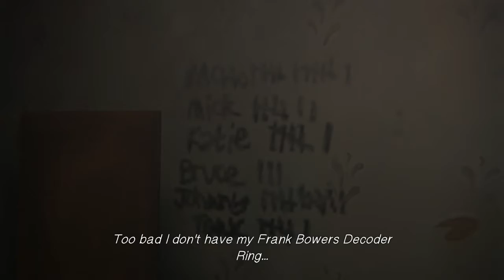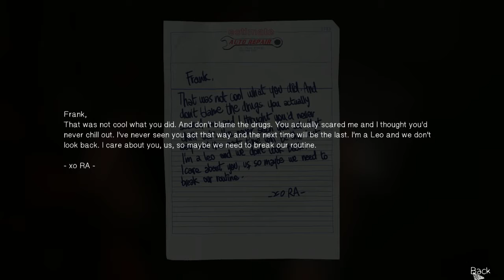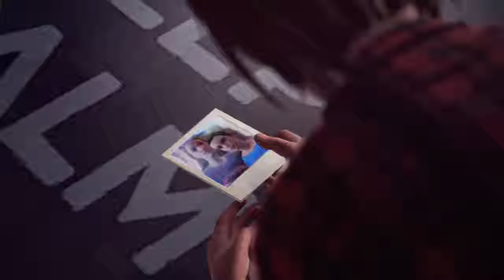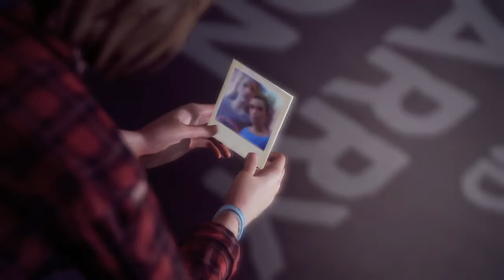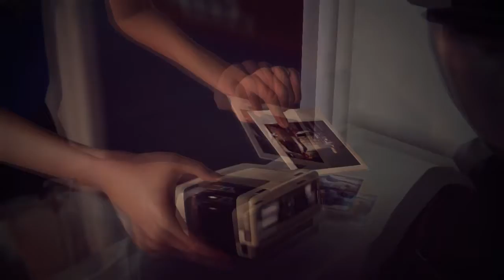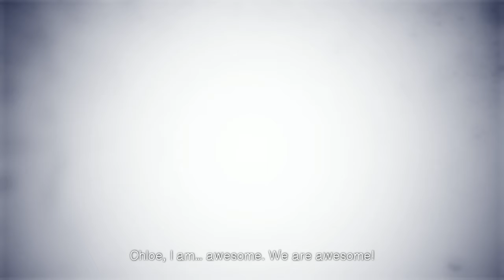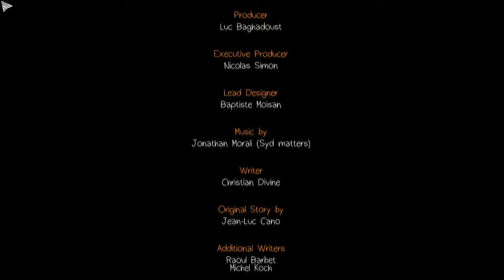ถึงอดีตจะเปลี่ยนไป..ยังไงวาฬก็ตาย │ LIFE IS STRANGE #12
ถ้าชอบก็อย่าลืมกด ไลค์กดแชร์ เพื่อเป็นกำลังใจให้ทำคลิปอื่นๆต่อไปนะคะ